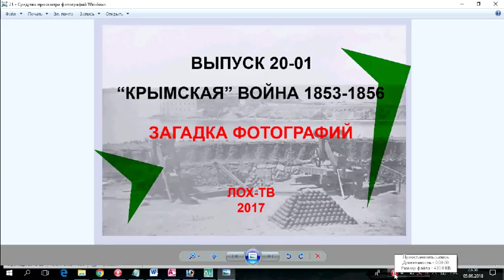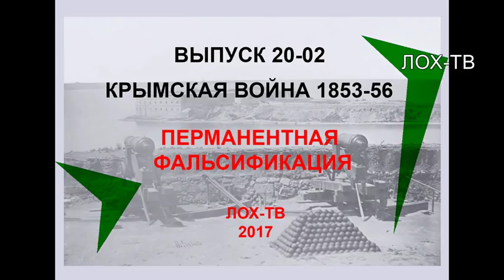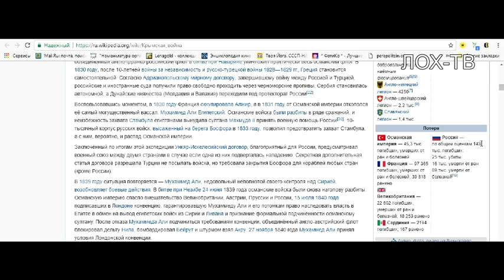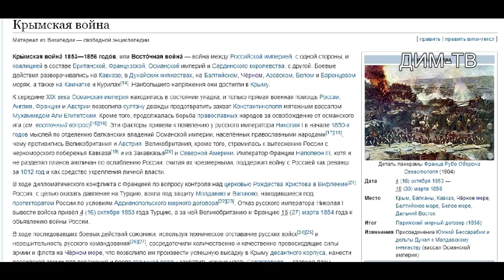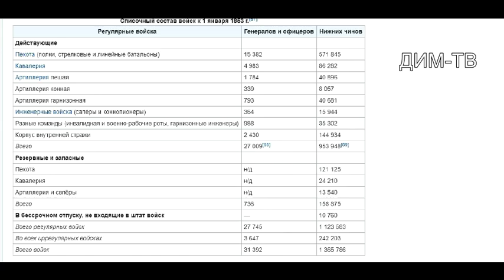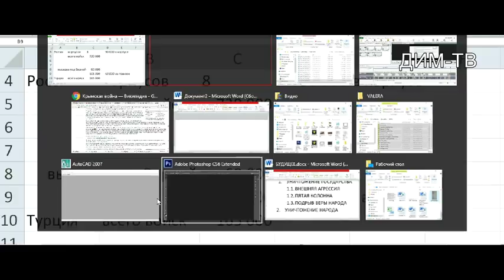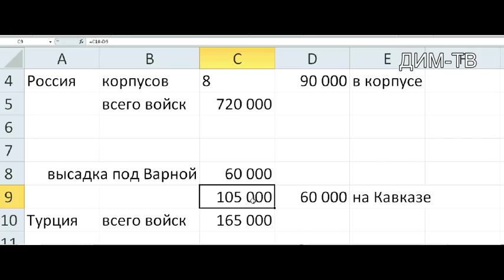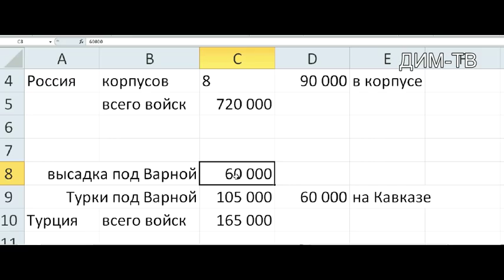ДИМ-ТВ-20-01. КРЫМСКАЯ ВОЙНА 1853-56. Фальсификация истории. История России. Загадки истории России.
.НА ОСНОВАНИИ ПРОЧИТАННЫХ КОММЕНТАРИЕВ СДЕЛАН ВЫВОД..ДЛЯ ПОИСКА ОПТИМАЛЬНОГО ФОРМАТА ТРЕБУЕТСЯ ПЕРЕВЫПУСК ПРЕДЫДУЩЕГО РОЛИКА...РОЛИК БИТВА ЗА СЕВАСТОПОЛЬ БУДЕТ УДАЛЁН!!!